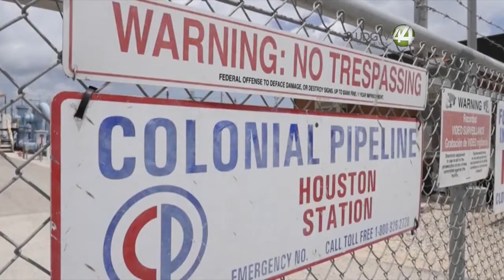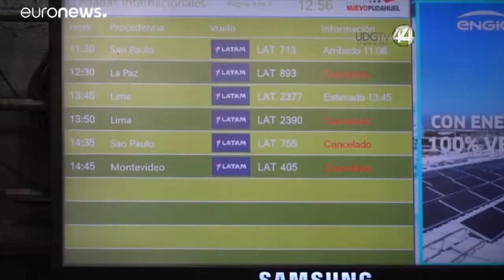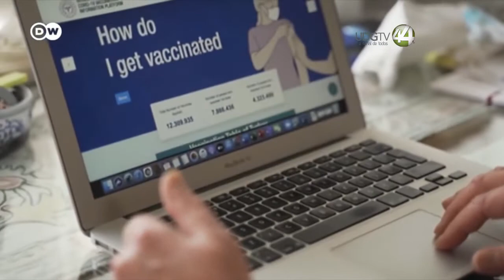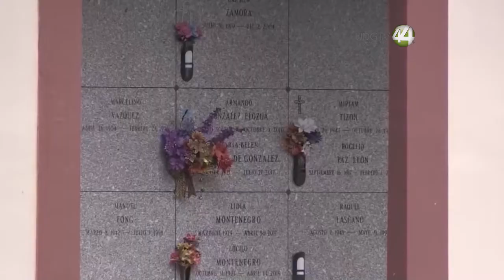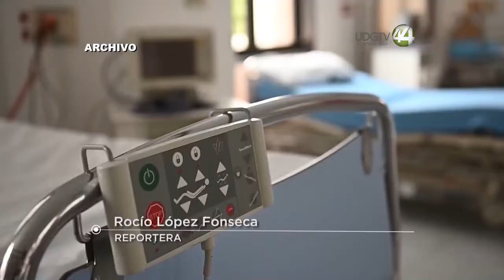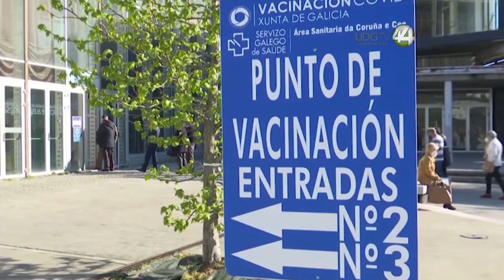CoronavirusLaPandemia || Junio 16 de 2021